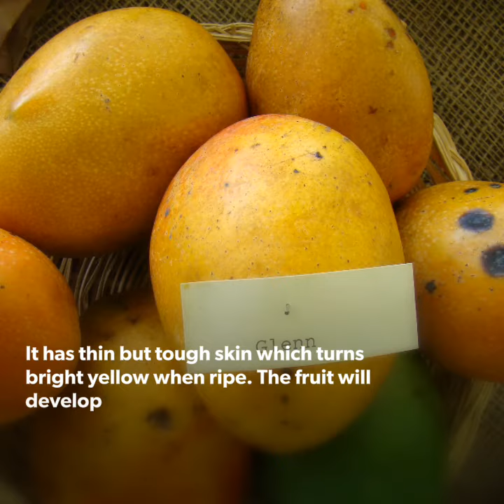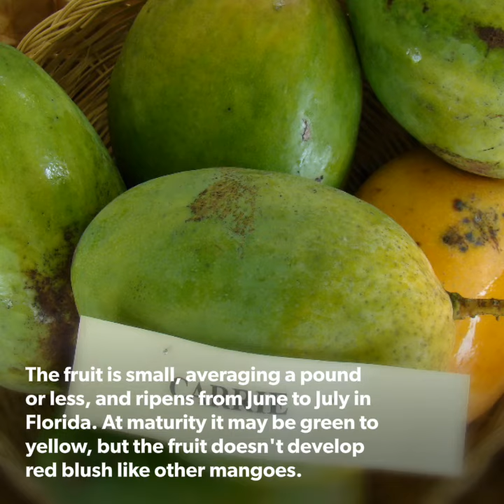AMAZING MANGO VARIETIES;PART -2